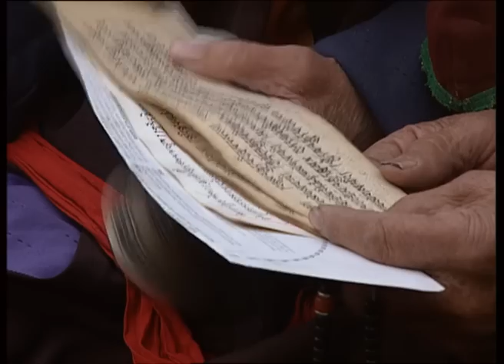Nomadenleben in der Mongolei - Länder Menschen Abenteuer (SWR)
Mongolische Nomaden haben ihre Jurten, kreisförmige Zelte aus Filz, in der Nähe der alten Stadt Karakorum (heutiges Charchorin) aufgeschlagen. Die Nomaden sind Viehzüchter. Von ganz besonderer Bedeutung als Fortbewegungsmittel und Nahrungsquelle sind ihre kleinen Pferde: Bereits Kleinkinder erlernen das Reiten, und wichtigstes Nahrungsmittel ist gegorene Stutenmilch.
Die junge Mongolin Gerel verrichtet die Pflichten und Alltagsarbeiten der mongolischen Frau: In der Jurte versorgt sie ihre kleinen Kinder, sie kocht am Herd, näht und melkt alle zwei Stunden die Stuten. Die Männer kümmern sich vornehmlich um die Pferdezucht und versorgen die Herde.
Höhepunkt des Jahres ist das Große Naadamfest. Zu Naadam wird traditionell ein Wettreiten der sechs- bis zwölfjährigen Kinder veranstaltet, bei dem nur das Ziel festgelegt ist, nicht aber der Weg dorthin. Darüber hinaus finden Wettkämpfe in zwei weiteren Disziplinen statt: im Ringen, dem Nationalsport der Mongolen, und im Bogenschießen.

Statements: Mongolischer Nomade, Schwiegervater der Protagonistin Gerel (über das Reitenlernen in seiner frühen Kindheit und das Reiten eines Rennpferdes, über seine Teilnahme am Wettreiten als Kind, über die Vorteile des in seiner Kindheit üblichen Reitens ohne Sattel)
Alter mongolischer Pferdezüchter (über die Unbekümmertheit der Kinder bezüglich der Gefahren beim Wettreiten, über das individuell verschiedene Verhalten der Pferde bei Wettrennen, über richtige und falsche Behandlung der Pferde durch den Züchter, über die zeitintensive Arbeit des Pferdezüchters und sein Training mit den Pferden, über das Training der Kinder vor dem Wettreiten) Junge Bogenschützin (über die Willensschulung beim Bogenschießen, über ihre Leidenschaft für das Bogenschießen)
Mongolische Meisterschützin Munchzezeg (über ihr Bogenschießtraining und das ungeduldige Erwarten der Wettkämpfe am Naadamfest)
Zwölfjährige Bogenschützin Bolomaa (über ihre Teilnahme an Wettbewerben und ihr Lampenfieber bei ihrer erstmaligen Teilnahme, über ihre Gründe für die Wahl dieser Sportart)